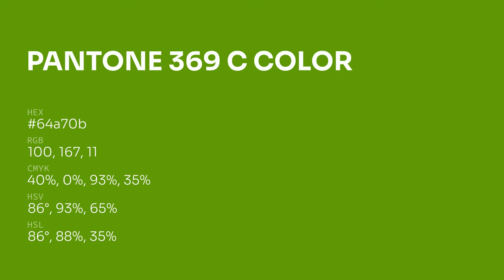color 64a70b hex color - Green color - Cool color 64a70b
What color is ? 64a70b hex color - Green color - Cool color 64a70b

Hex 64a70b Color Code is also known as color.